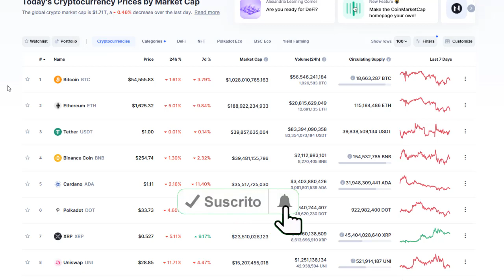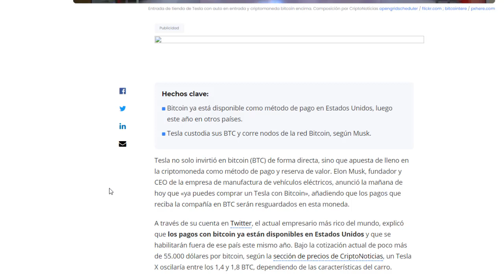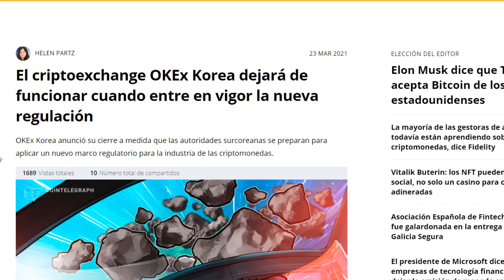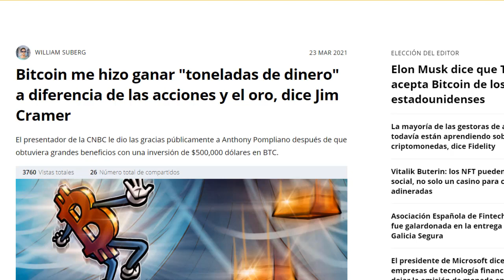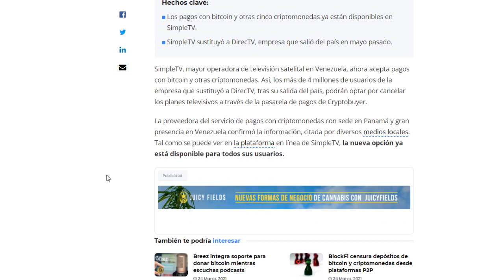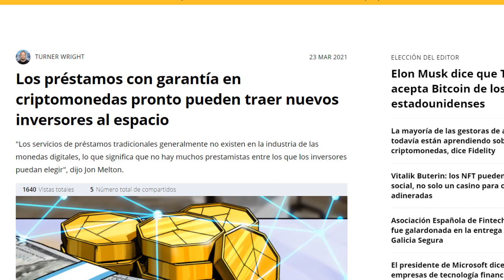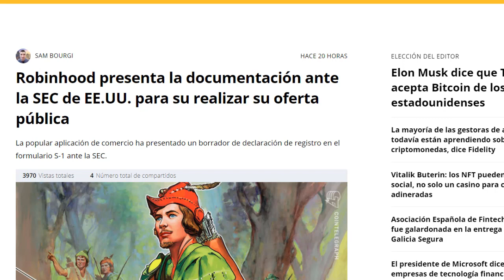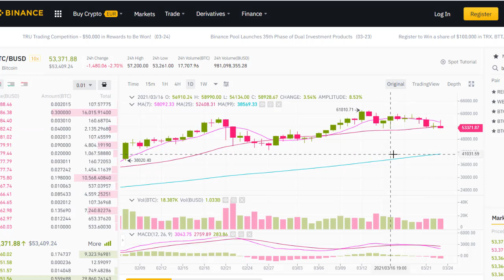Bitcoin cae, YA SE PUEDE COMPRAR TESLA CON BTC, okex dejara corea, noticias 24 de marzo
En esta ocasion voy hablar del mercado y de lo que ha sucedido en las ultimas horas, donde bitcoin y las criptomonedas caen en una jornada negativa, bitcoin cae, ya se puede comprar tesla con bitcoin, okex dejara corea, entre otras noticias importantes. En el analisis va estar bitcoin y varias criptomonedas.

wallet oficial si quieres hacer una donación:

→ Bitcoin: 3PCJ5u8DVXnFkcUmBcCdo14mGK7quEeTak
→ Ethereum: 0x2C57f9b07F18258aCCB71ec0B167F67fF685Be27